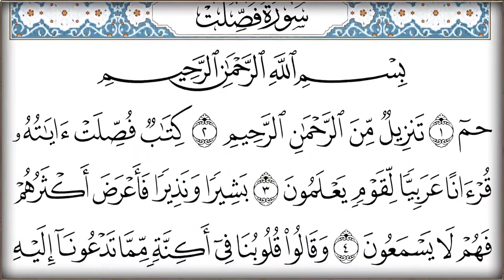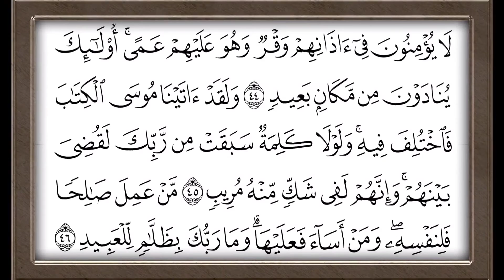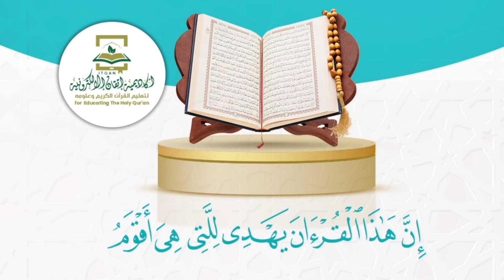هدوء وخشوع يأخذك نحو رغد الحياة - ترتيل رعد الكردي وبدر التركي لسورة غافر وفصلت